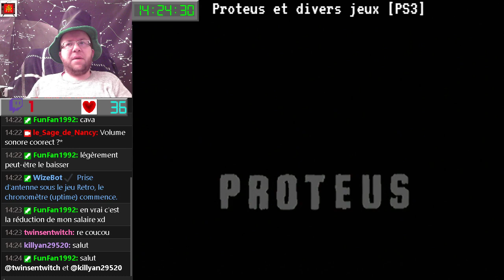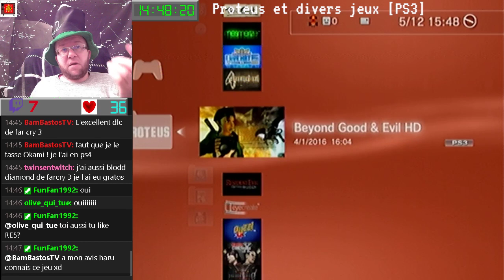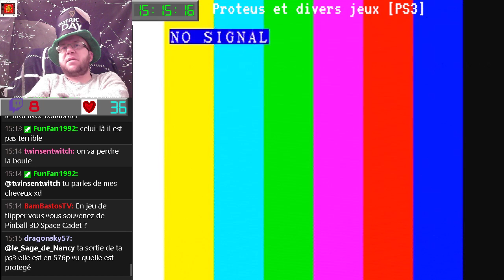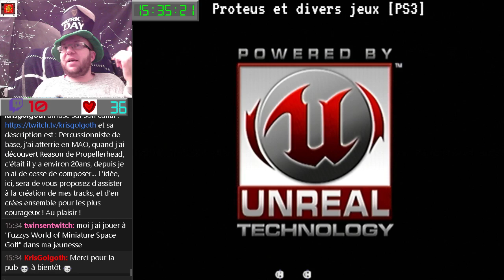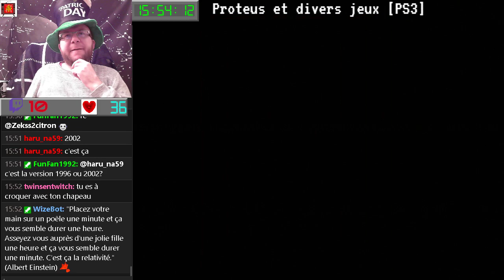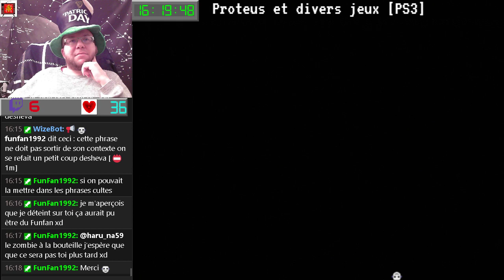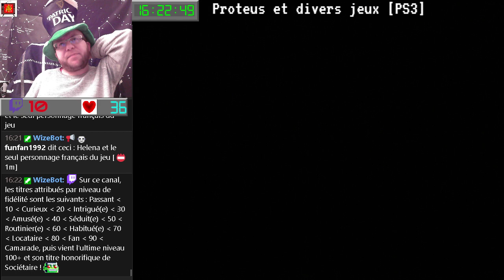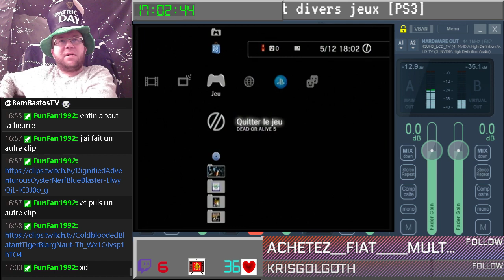Phase Bêta - N°24 - création chaîne Twitch - 05/12/2021 [LSDN]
Première captation de la PS3 ! Joie ! Tour d'horizon des jeux pour le futur.